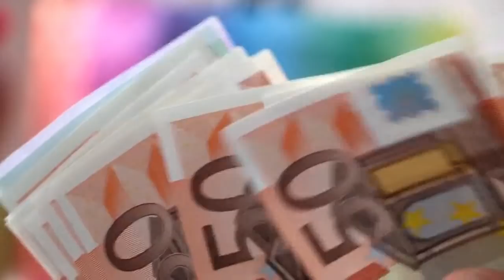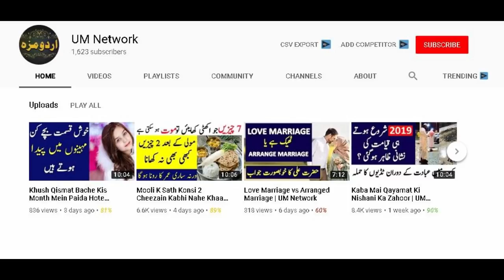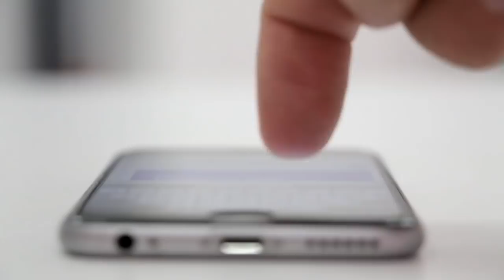Larki Ny Apny Mahboob Ki Baryani Bna Dali Wahain Ke Tamam Logon Ko Khila Di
About this Video:
Girlfriend''